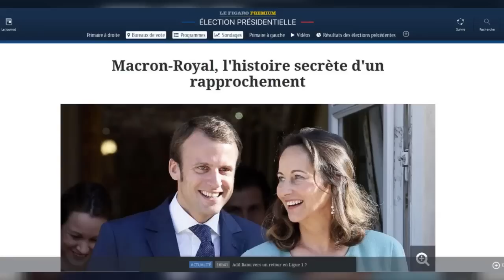Quand Royal conseille Macron en secret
"Tu sais Emmanuel, la politique c'est dur. Tu crois que tu as pensé à tout mais ça ne se passe jamais comme prévu. Une élection présidentielle, c'est au-delà de toute imagination." Un conseil parmi d’autres prodigué par Ségolène Royal à Emmanuel Macron, selon les informations du Figaro. Selon le quotidien, la ministre de l’Environnement serait en effet une des nombreuses conseillères de l’ombre du fondateur du mouvement En marche ! Des liens qui se seraient tissés progressivement alors qu’ils étaient tous deux ministres de François Hollande, une admiration réciproque en toile de fond. L’ex-candidate de 2007 l’aurait particulièrement mis en garde contre la présidente du Front national : "Tu ne dois pas laisser respirer Marine Le Pen. Il faut que tu te positionnes en frontal face à elle, coup pour coup, meeting contre meeting." Il se trouve que le discours de lancement de campagne d’Emmanuel Macron aura lieu le Samedi 4 février à Lyon, soit le même jour et la même ville choisis par Marine Le Pen pour dévoiler ses 144 engagements de campagne. La bataille médiatique s’annonce donc acharnée.